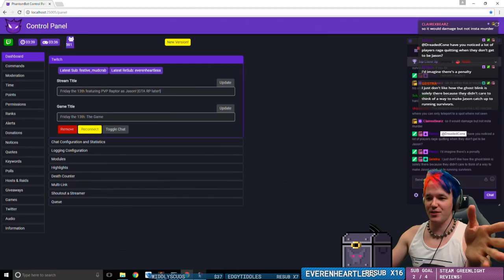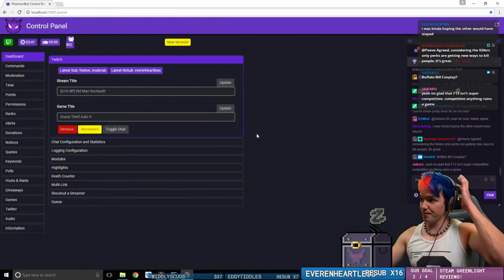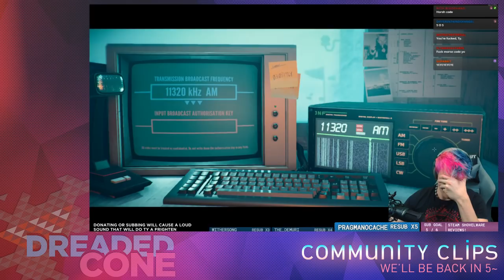Grand Theft Auto V RP 3 - "I'm Spry as a Whistle"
We are riding a bicycle to the beach to buy weed :)

There are literally thousands of highlights, clips, and full-length videos archived for easy viewing, so definitely check it out if you like what you see. :)